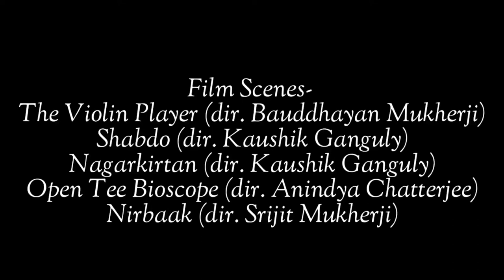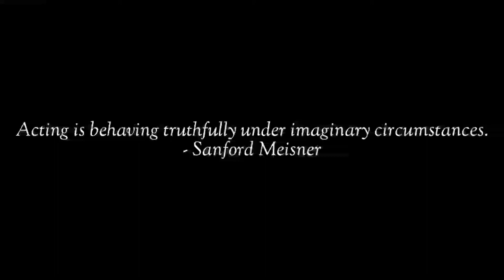A Tribute to Ritwick Chakraborty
"Art washes away from the soul the dust of everyday life." - Pablo Picasso